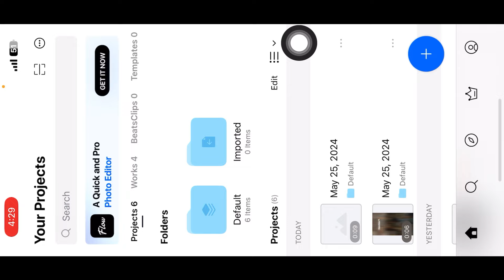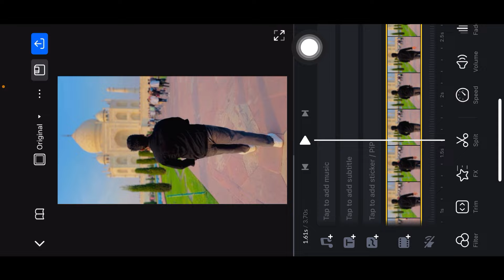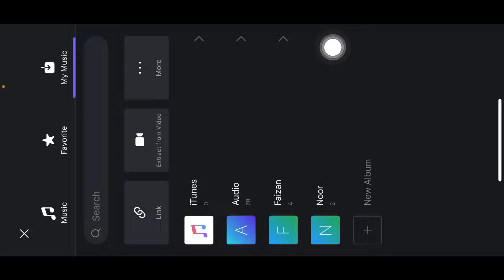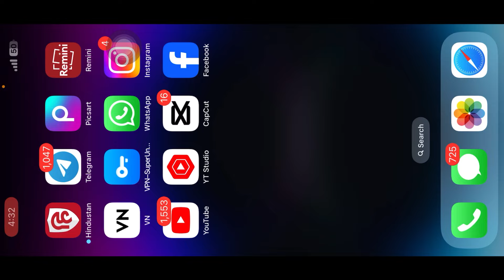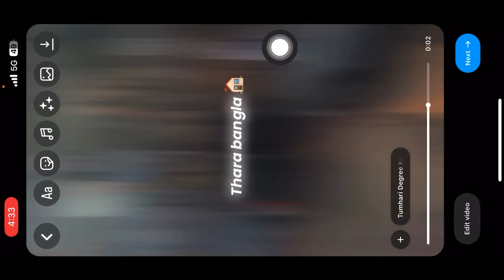𝗧𝘂𝗺𝗵𝗮𝗿𝗲 𝗗𝗲𝗴𝗿𝗲𝗲 𝗞𝗼𝗶 𝗡𝗵𝗶 𝗗𝗲𝗸𝗵𝗲𝗴𝗮 𝗥𝗲𝗲𝗹 𝗘𝗱𝗶𝘁 Viral Reel Editing | Instagram Trending Reels Video Editing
🌀 Hello Friends

      🌀 All Material Link 👇👇

        🗣️ Koi bhi Video And Audio And App Download Krne Ke Liye Niche Link Pr Click Kro 👇👇👇

                      𝐉𝐨𝐢𝐧 𝐓𝐞𝐥𝐞𝐠𝐫𝐚𝐦 𝐓𝐨 𝐃𝐨𝐰𝐧𝐥𝐨𝐚𝐝

🔵 Your Quires

technical ashu
video editing
capcut template
capcut editing
capcut template
video editing
vn video editor
capcut template